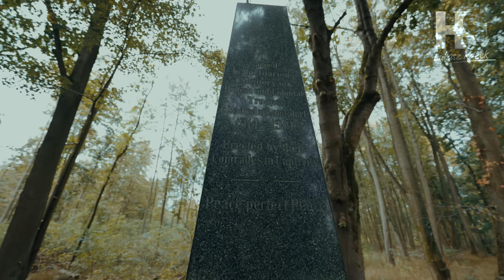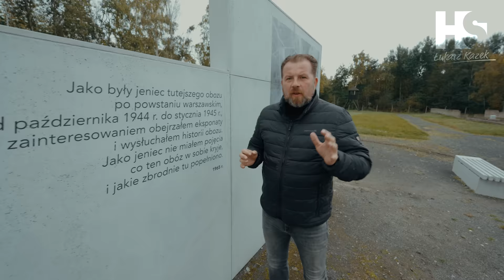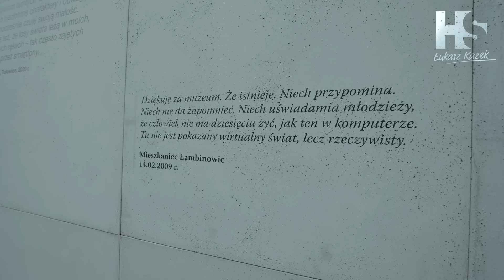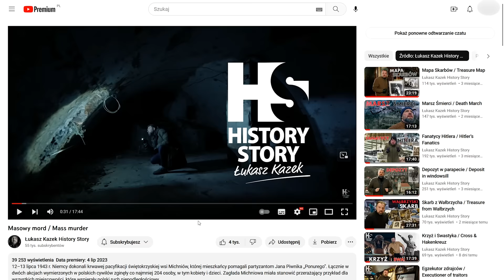Lamsdorf Miejsce z Blizną / Scarred Place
Historia Łambinowic, jak żadna inna, doskonale nadaje się do pokazania totalitarnych szaleństw minionego XX wieku.

W latach wojny prusko-francuskiej na terenie miejscowego poligonu powstał obóz jeniecki dla wziętych do niewoli żołnierzy Napoleona III. Pozostały po nich 52 mogiły i marmurowy krzyż.

W czasie I wojny światowej do stalagu Lamsdorf trafiło 90 tysięcy żołnierzy krajów Ententy: Rosjan, Anglików, Włochów, Serbów i Rumunów. Zmarło 6,5 tysiąca; przypomina o nich potężny las krzyży.

Gdy wybuchła II wojna, do stalagu trafili najpierw polscy żołnierze wzięci do niewoli w bitwie nad Bzurą. W 1941 roku przywieziono pierwszych żołnierzy radzieckich - ich liczba doszła do 200 tysięcy; co najmniej jedna piąta z nich nie przeżyła. Byli przetrzymywani w nieludzkich warunkach, wykańczani a ich ciała  wrzucano do masowych grobów.

Lepiej tylko traktowano żołnierzy innych armii koalicji antyhitlerowskiej jak Brytyjczyków, Francuzów, Belgów czy Australijczyków.

"Musimy pamiętać o losach tych ludzi i przypominać wszystkim o tym, co doprowadziło do tej tragedii. Zapomnienie sprawia, że wojny wracają".

Pamiętajcie o partnerze naszego odcinka którym jest Centralne Muzeum Jeńców Wojennych w Łambinowicach 👈